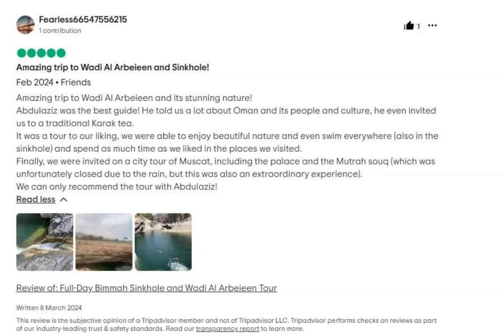Our Clients Feedback🫶🏻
BOOK NOW!

Amazing trip to Wadi Al Arbeieen and Sinkhole!
Feb 2024 • Friends
Amazing trip to Wadi Al Arbeieen and its stunning nature!
Abdulaziz was the best guide! He told us a lot about Oman and its people and culture, he even invited us to a traditional Karak tea.
It was a tour to our liking, we were able to enjoy beautiful nature and even swim everywhere (also in the sinkhole) and spend as much time as we liked in the places we visited.
Finally, we were invited on a city tour of Muscat, including the palace and the Mutrah souq (which was unfortunately closed due to the rain, but this was also an extraordinary experience).
We can only recommend the tour with Abdulaziz!

What Are You Waiting For Book Your Unforgettable Experience with Star Tours Oman!